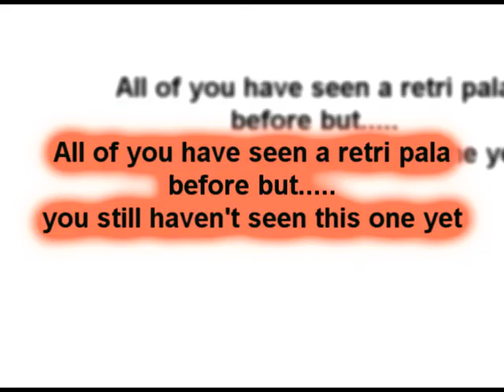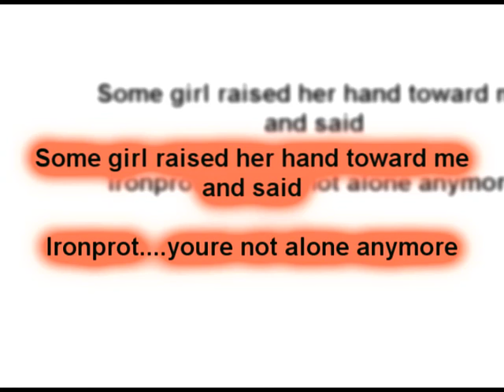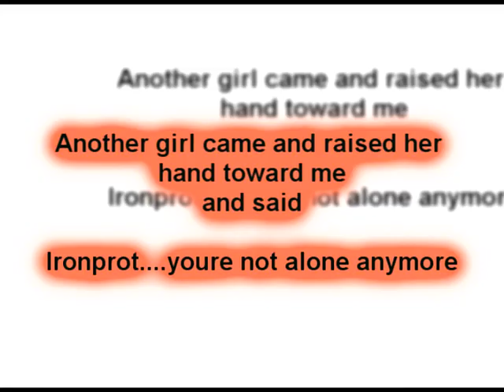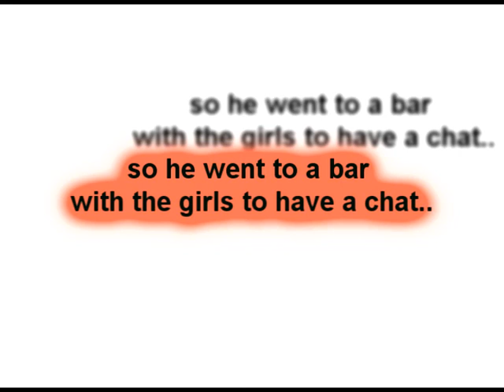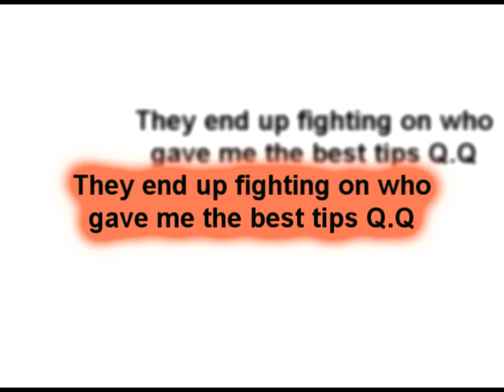The BG Tips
you can also DL it from Filefront better quality

if you have any notes tips about the movie go to "